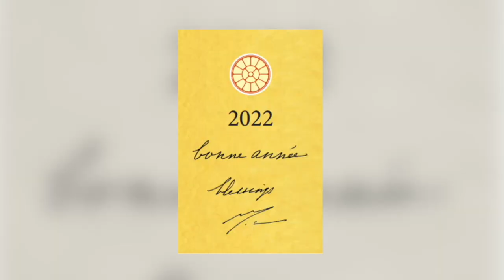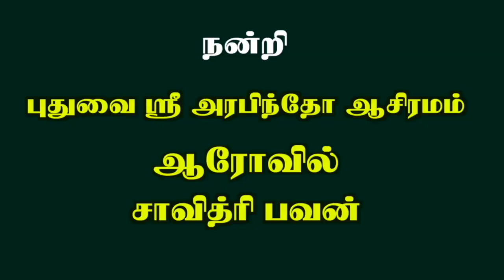மனதை மாற்றும் சாவித்ரி கோயில் | ஸ்ரீ அன்னை அடிகள் | 20-2-2022